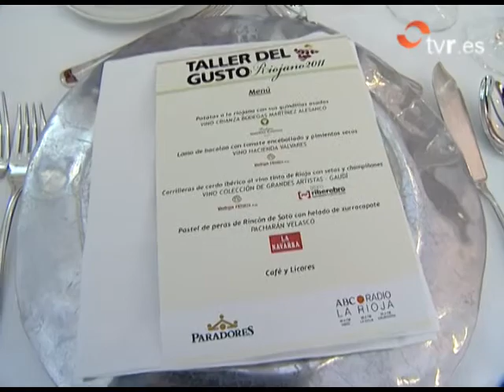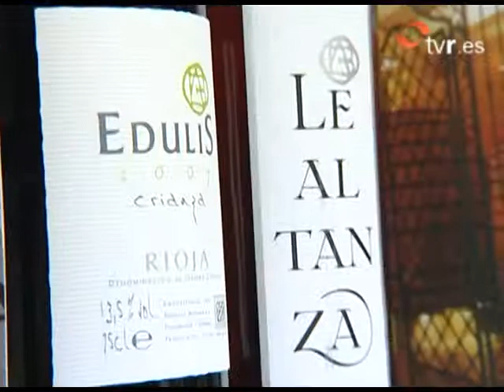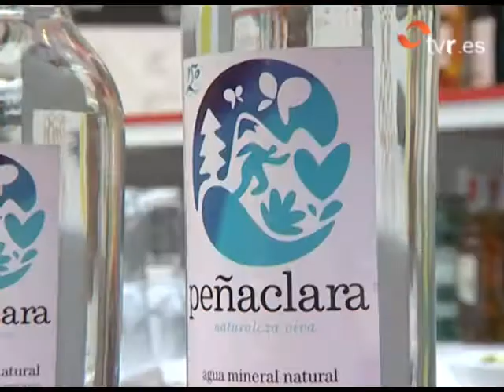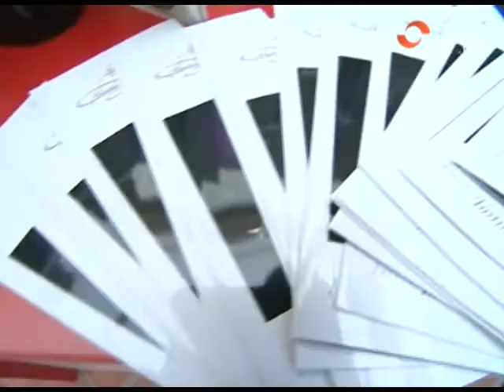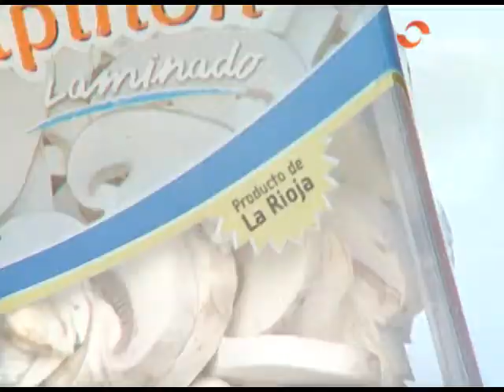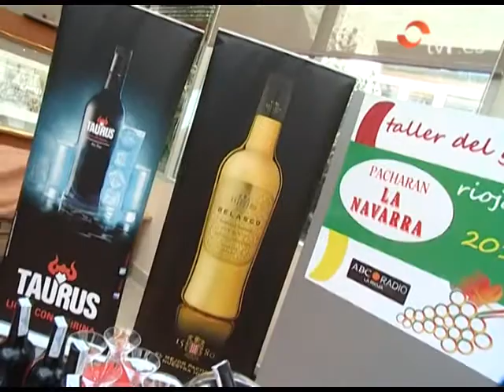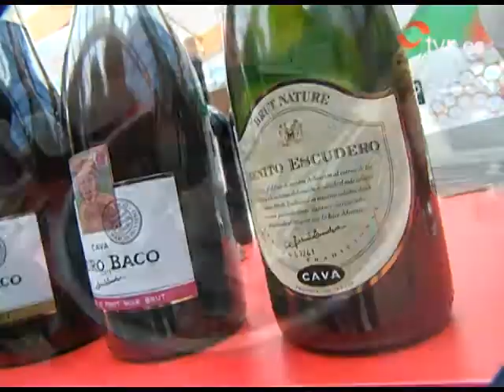TALLER DEL GUSTO EN DCQA 24-11-11